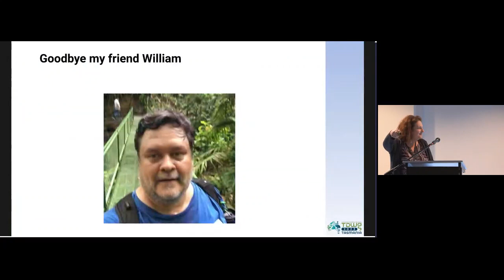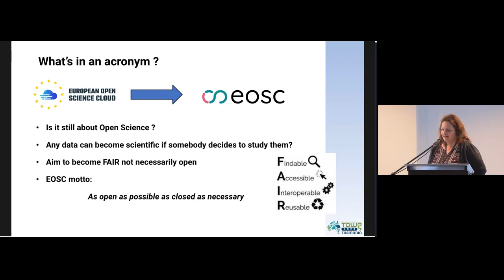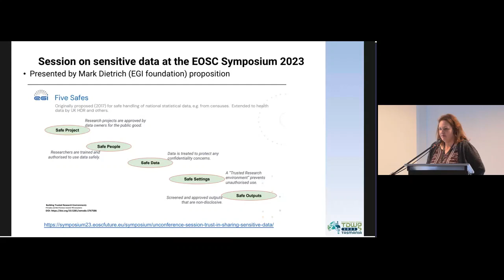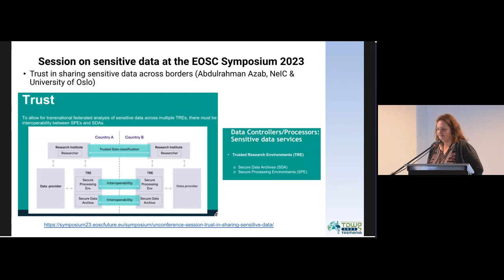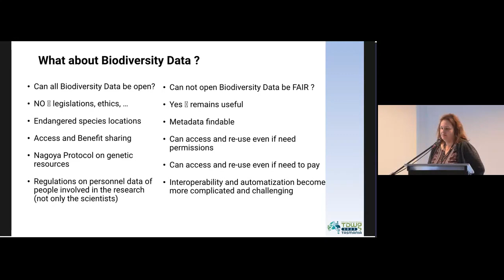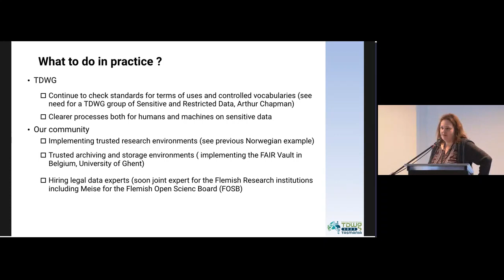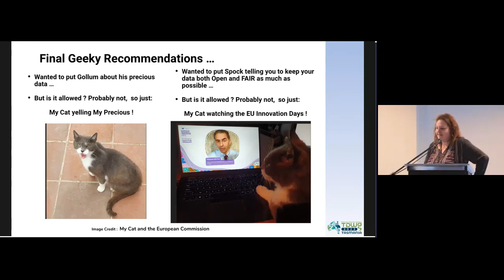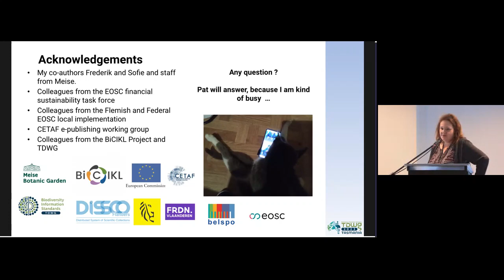SYM03.2 FAIR but not Necessarily Open: Sensitive data in the domain of biodiversity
FAIR but not Necessarily Open: Sensitive data in the domain of biodiversity. Presented by Patricia Mergen  as part of SYM03 Providing descriptive data based on the FAIR principles at the TDWG 2023 Hybrid Annual Conference in Hobart, Tasmania 9–13 October.